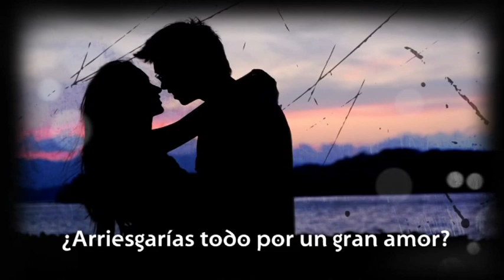Book Trailer Trilogía del Malamor